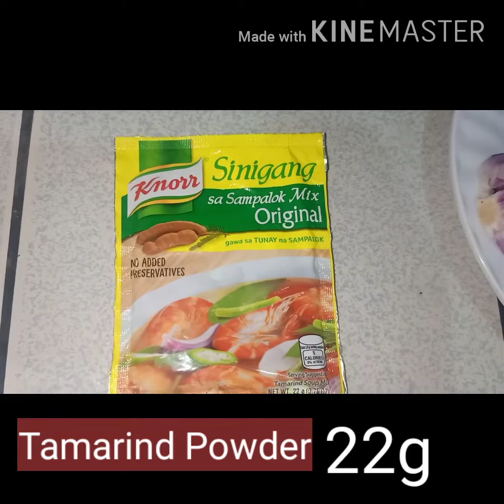Sinigang na Tilapia♥️🇵🇭Class 006